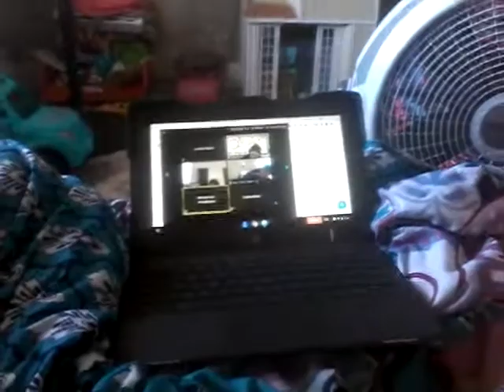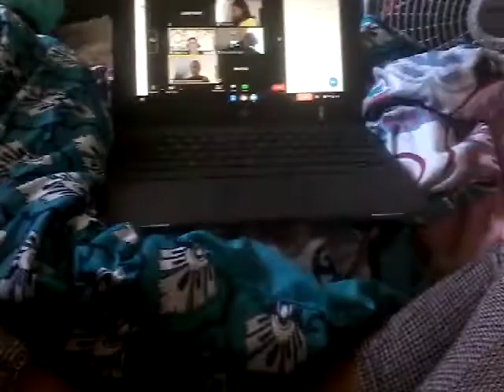zoom class short vlog